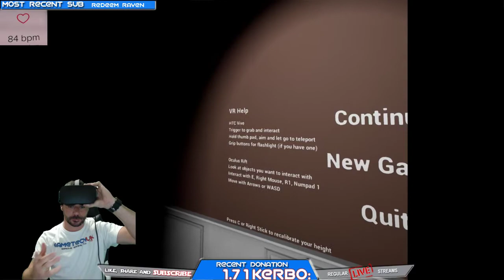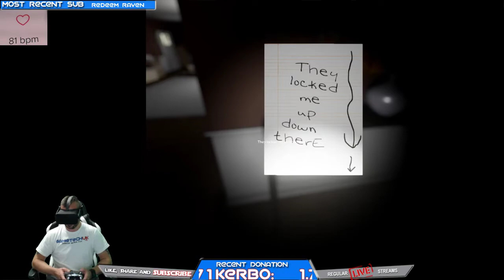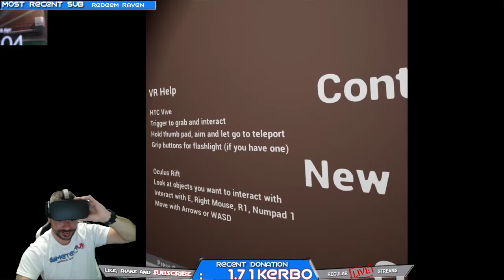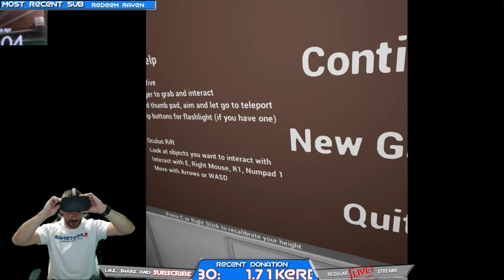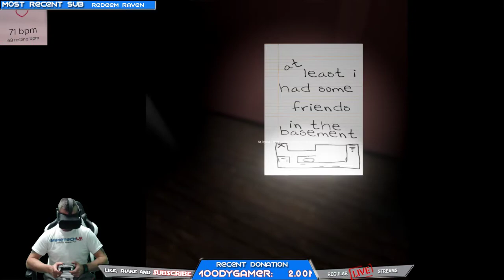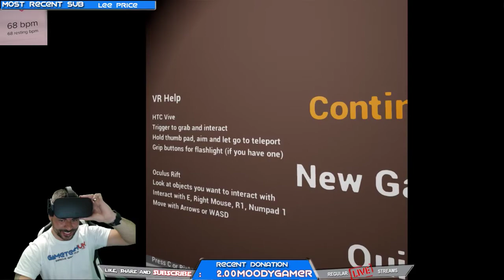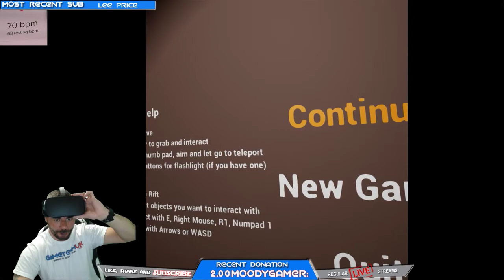Emily Wants to Play in VR with Heart Rate Monitor - Live Stream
WELCOME TO THE STREAM : Playing Emily wants to play, in VR and with a heart rate monitor. A big thank you to Scarab, a great supporter of my channel who was kind enough to gift me this title.
'Almost' daily Live Streams for BF1 as well as VR streams for Oculus Rift and PSVR.